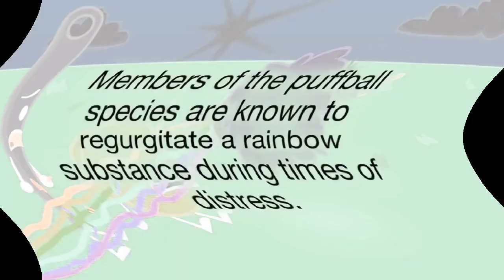Puffball speaker box gets STABBED Feels Dizzy